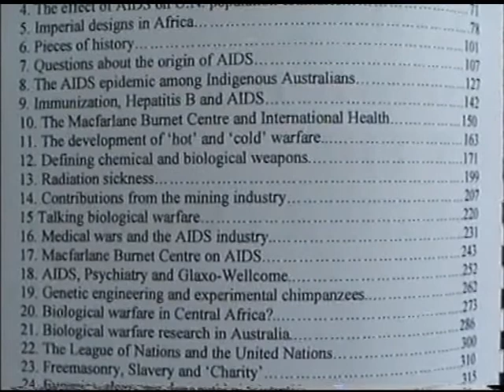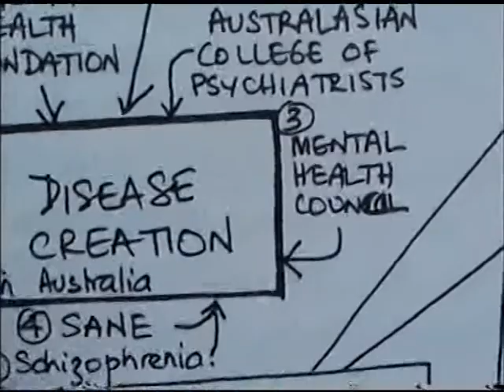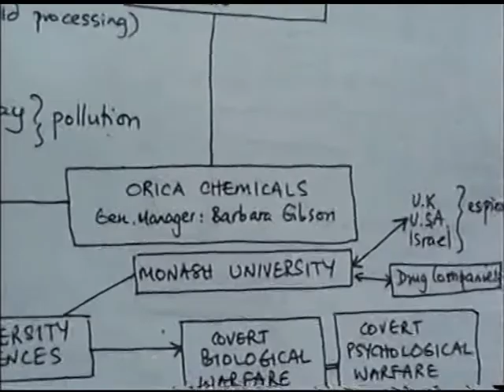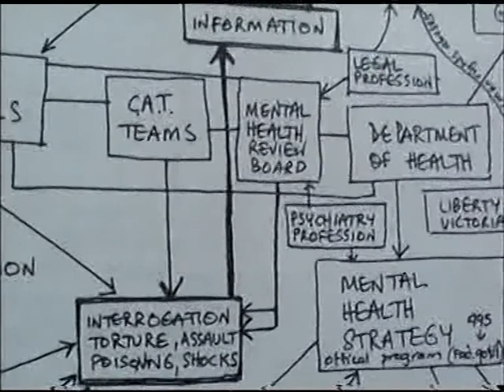Schizophrenia Rap by Dr Romesh Senewiratne-Alagaratnam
The term 'schizophrenia' was coined by the Swiss psychiatry professor Eugen Bleuler in 1908. He gave a new name to the disease construct of the German Emil Kraepelin of Heidelberg University named "dementia praecox". Later Kurt and Karl Schneider, also of Heidelberg University contributed to what is called, in the modern world, 'schizophrenia'. Suffice to say, the Germans killed 'schizophrenics' before and during the Second World War under their "eugenics" program and the Aktion T4 program.